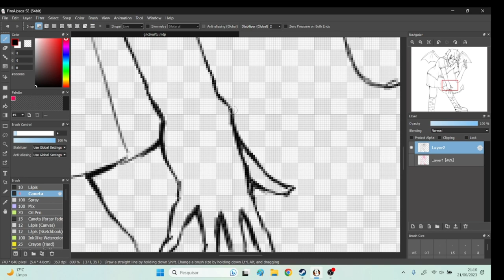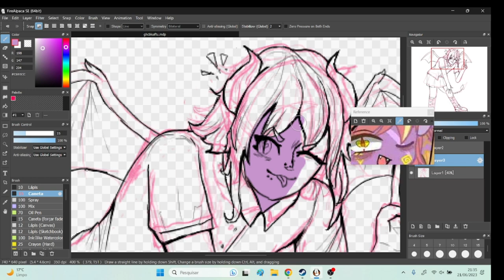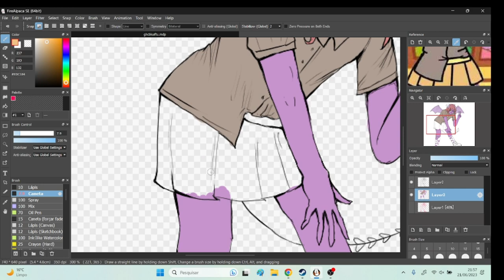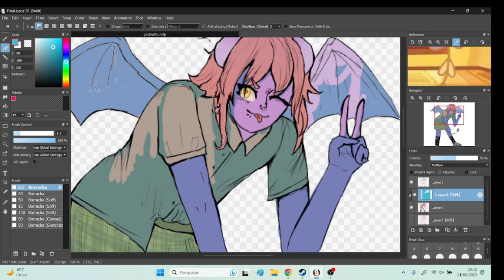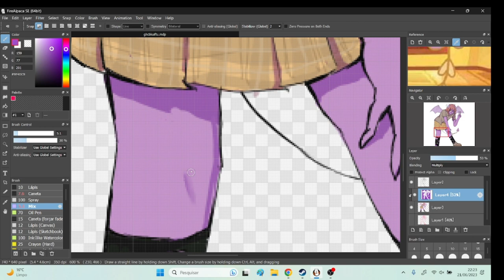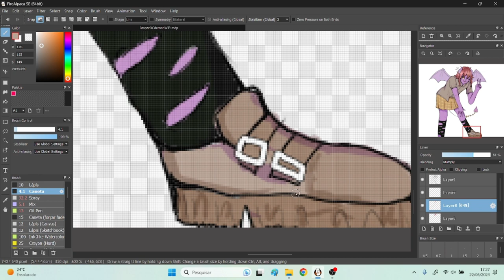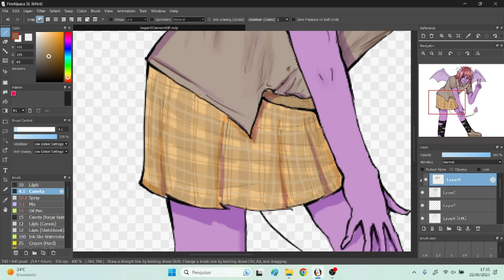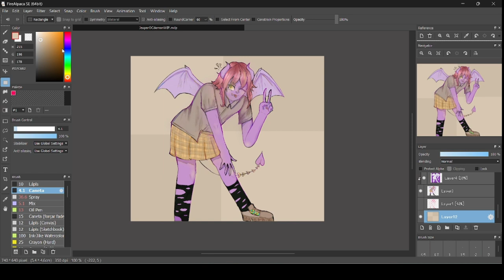Kata speed paint time!!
the songs used are not mine they are all made by the amazing and lovely Crane Wives
in order those are: Strangler Fig, Curses, Hollow Moon.
go check their stuff out they're very cool
anywho yeah this was just me drawing my silly characters uhh yeah here's the one upload a decade I have